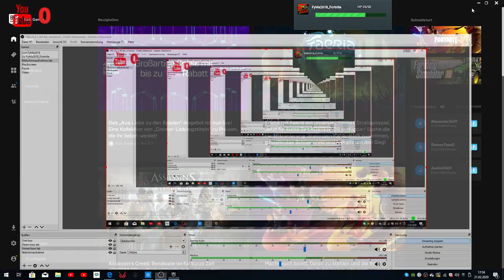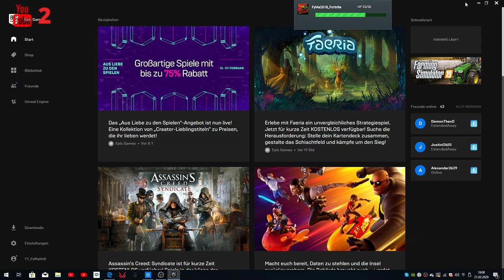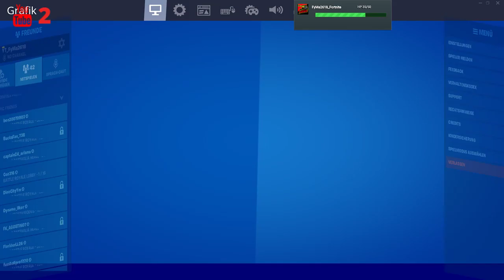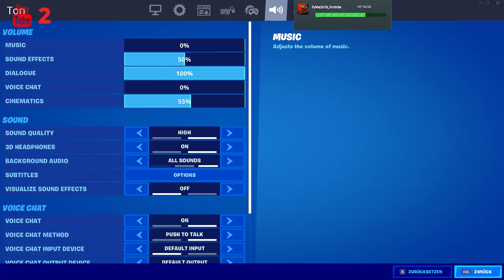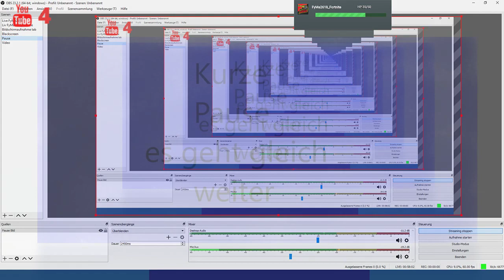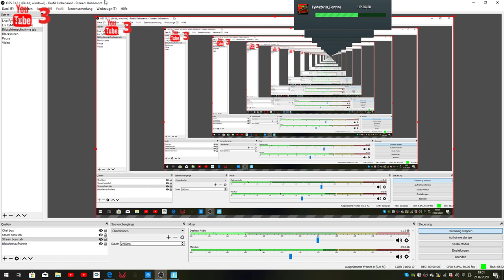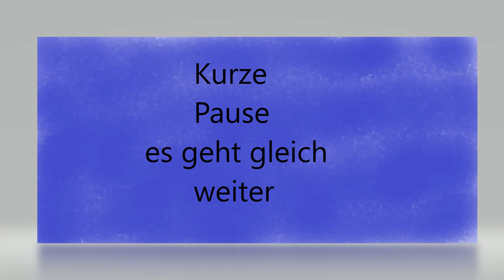Fortnite Kapitel 2 Season zwei | FyMa2618_Tutorials Live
LiveStream : " In diesem Live Stream erwartet euch ein episches abenteuer durch Fortnite Battle Royale in dem 2Kaptiel in der 2ten Season! "
Stream. 3 / Nr.1

(und bevor du weiterließt vergesse doch bitte nicht ein Like dazulassen und vielleicht sogar zu folgen!😳!)

Das war das Thema des heutigen Live Streams
ich hoffe es hat allen von euch gefallen!
Falls es Problem gab / du Hilfe braucht vergesst nicht ein Kommentar zu hinterlassen, ich werde versuchen alle zu Beantworten und euch zu Helfen😉!
Oder schaut auch gerne auf meinem Twitch vorbei(siehe unten), dort bin ich jeden Montag um 18:30-19:35LIVE und beantworte alle fragen!
Du willst wissen was ich da mache *?* Dann vergesse nicht dir Montag zeit dafür einzuplanen🥳,
euer FyMa2618_Turoials, und jetzt viel Spaß beim Live😲😎!

Kapitel des Videos(ÜBERSPRINGEN WENN DU NICHT NACH EINEM BESTIMMTEN PUNKT IM VIDEO SUCHT!):
0:00 Fortnite Kapitel 2 Season zwei LIVE!

Falls ihr schnelle Tutorials unter 3Minuten sehen wollt dann schaut auch gerne mal hier vorbei! Der Link beißt nur wenn du das Video noch nicht gelikt hast😧

Allerdings habe ich auch was für euch zum Thema Gaming, schaut doch gerne mal Vorbei! Wir sehen uns dann🙃!

Falls ihr ein paar privatere Einblicke in mein Leben und aktuelle Leaks / Tipps zu den neusten Themen wollt. dann schaut unbedingt HIER vorbei🤪!!!
Instagram(FyMa2618, FyMa2618_Tutorials)
*und vergesst nicht diesen Account*
MOMENTAN NICHT VERFÜGBAR!

Live Streams jeden Montag um 18:30-19:35 Fragen beantworten, und vieles mehr!🥳🥳!

👏, wenn du es bis zum ende der Beschreibung geschafft hast schreib doch gerne ein Kommentar unter dem Video wo drinne Steht "(Stream3 -WoW)" und dein Kommentar kommt mit etwas glück in das nächste Video!🤳
Viel Erfolg, vergess nicht die Videos anzugucken um zusehen ob du es geschafft hast!!

(Für alle Schritte die in diesem Video gezeigt werden übernehme ich keine Jegliche Haftung!)